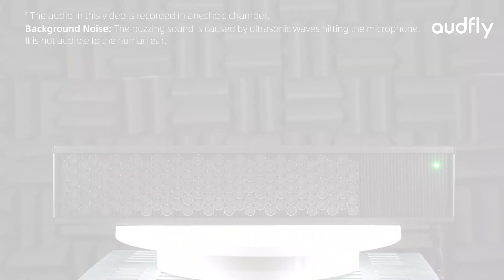Unleashing Unique Directional Sound: Audfly Model L1 Directional Speaker Demo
Immerse yourself in the unique directional audio experience of the Model L1, the pinnacle of Audfly's directional speaker series. With a maximum sound pressure level, wide sound range, and wide coverage, the Model L1 delivers exceptional directional sound capabilities. Weighing just 1.7kg and measuring 590mm118mm36mm, it's both powerful and compact. Its strip design allows for versatile installation options, including wall hanging, ceiling mounting, or integration into monitors.